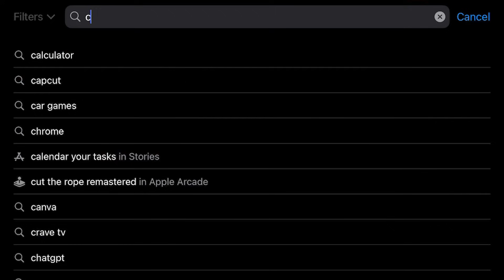Cómo llegué al TOP 56 de Clash Mini con el MEJOR MAZO de Monje.